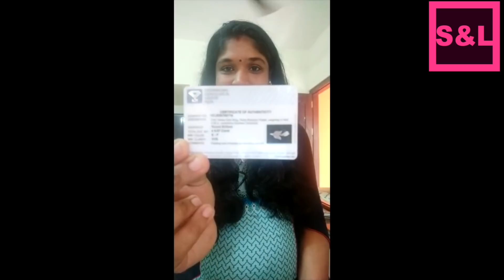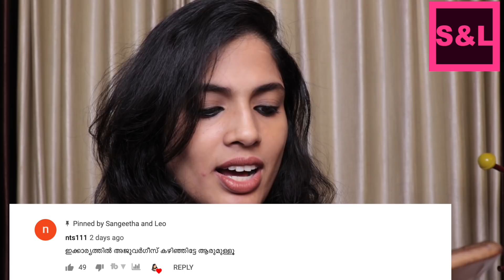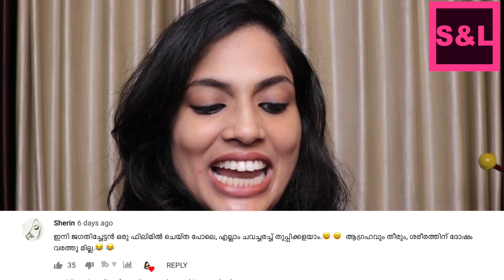ഞാൻ 10Kg കുറച്ചു EASY ആയി,നിങ്ങൾക്കും പറ്റും| Diamond RING giveaway | Weight loss programs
Here i explain how did i quickly loss weight  Also showing the winner of our diamond ring giveaway

Extra Virgin Olive Oil
Flax seeds
Apple Cider Vinegar
Green Tea